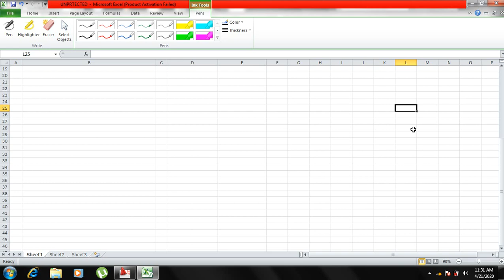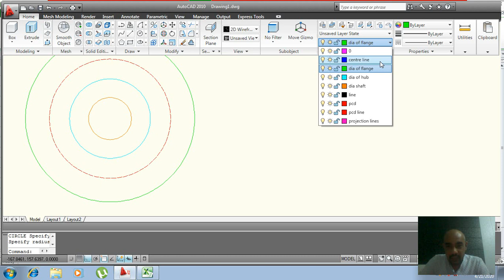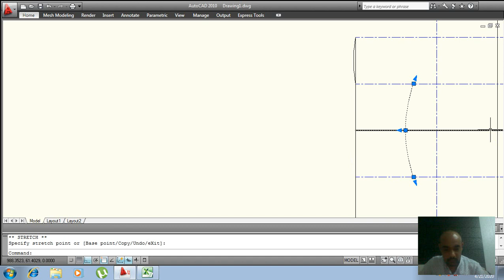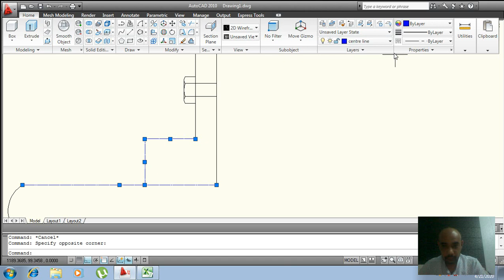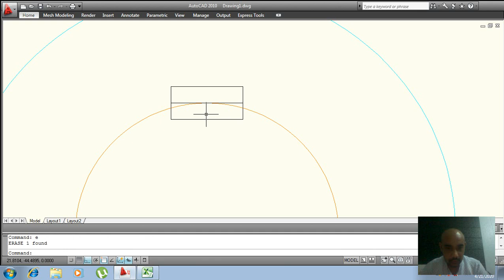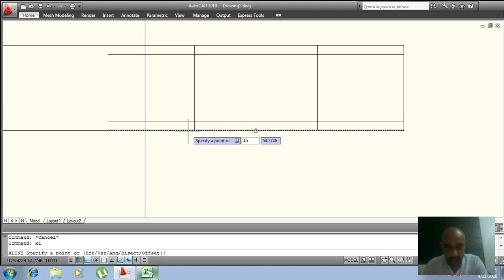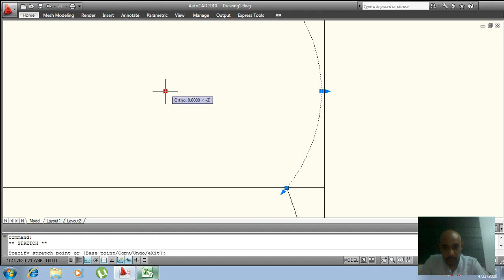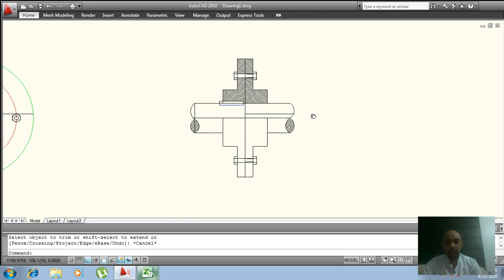design of unprotected type flange coupling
engg drawing 2